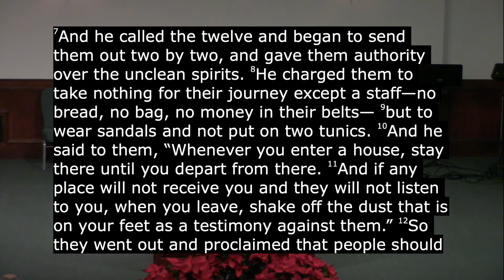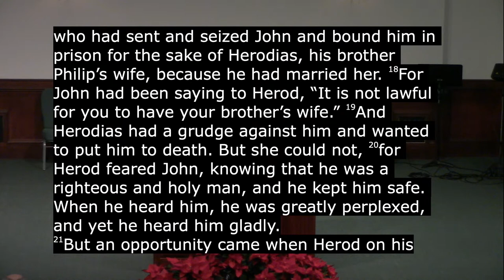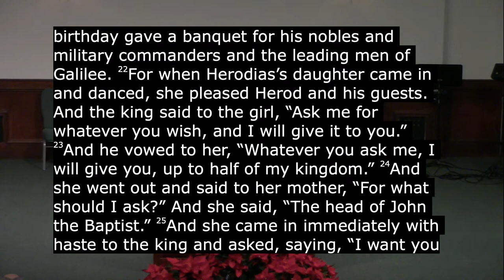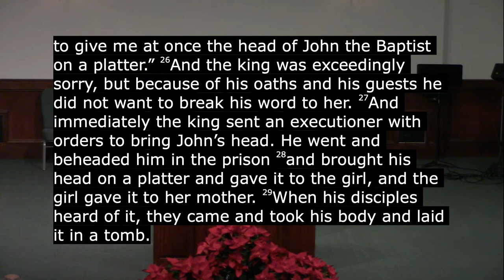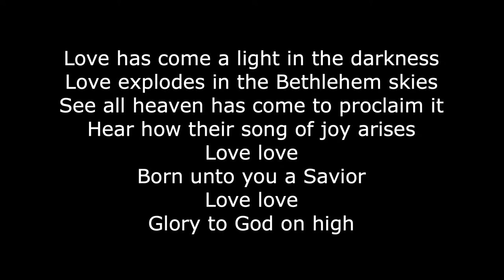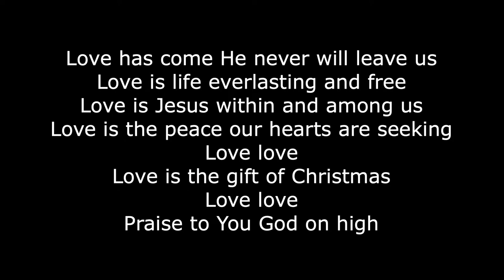Morning Service - December 18, 2022